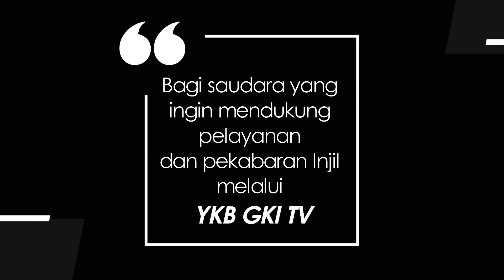JENDELA HATI 588 - CEMBURU YANG MENGHANGUSKAN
Renungan Harian Lansia “Jendela Hati” untuk hari ini, Sabtu, 19 November 2022
berjudul : Cemburu Yang Menghanguskan
Didasarkan pada : Amsal 14:30
Dibawakan oleh : Pdt. Em. Ellisabeth Hasikin, dari GKI Perumahan Citra 1.